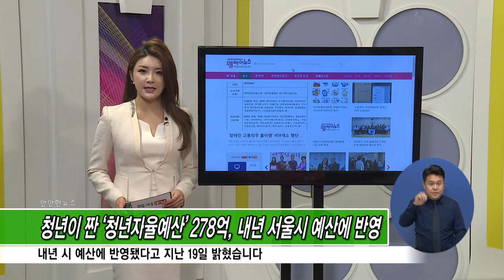만만한뉴스 322회 '정부 24'에서 전입신고할 때 요금 감면신청도 같이 한다 외 12월 31일 (화)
12월 31일 화요일 만만한뉴스 입니다

1. '정부 24'에서 전입신고할 때 요금 감면신청도 같이 한다

2. 청년이 짠 '청년자율예산' 278억, 내년 서울시 예산에 반영